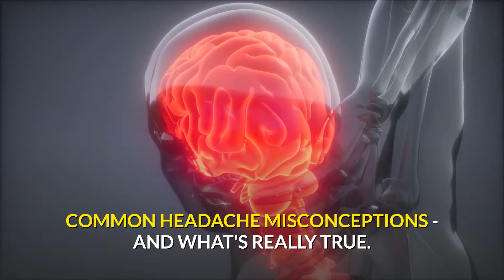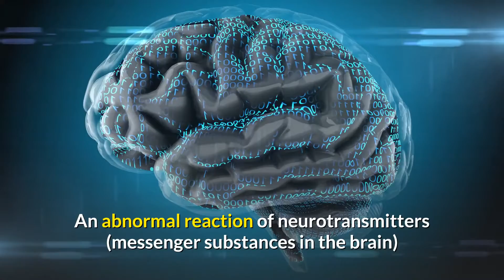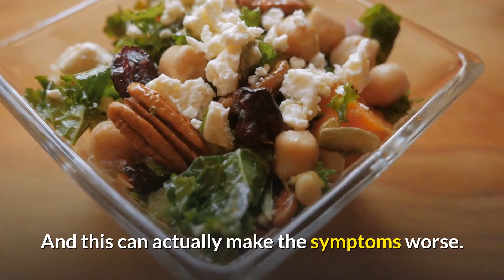🟡 Common Headache Misconceptions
☞ In this video, we talk about 8 common headache and migraine misconceptions that you should know.

●▬▬▬▬▬▬ Recommended Videos ▬▬▬▬▬▬▬●

●▬▬▬▬▬▬ My Resources ▬▬▬▬▬▬▬●

➡️ It's sad to think about how many beautiful, happy days your migraines and headaches have ruined, isn't it? And even if painkillers worked somewhat in the past, stronger and stronger doses are delivering less and less results, aren't they?

Plus, the pain always returns with enhanced force within days or weeks at best, doesn't it? The reason why medications and other migraine and headache methods don't work in the long run is actually quite simple: They don't tackle the underlying cause of migraines and headaches – only mask the tormenting symptoms.

But when you understand what really causes your attacks in the first place, it's surprisingly easy to eliminate them forever. All you need are a few, simple precautionary steps.

This description contains affiliate links that allow you to find items, programs, or software mentioned in the videos or that we like and support and recommend for your own online business. This is a possibility to maintain the channel at no cost to you. Thank you for your support! 😘